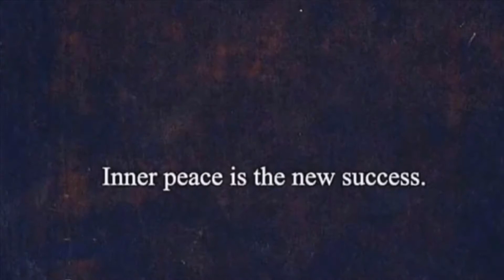How to do Clean cut with wireless clippers ! On the beach ‼️